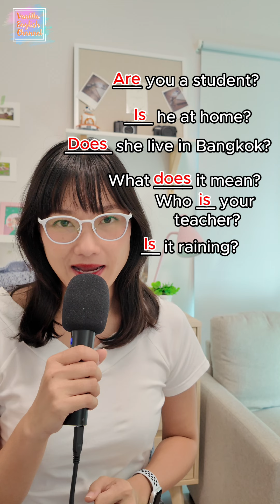do, does, is, am, are ???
EDITING PROGRAMME: Davinci Resolve & Final Cut Pro X